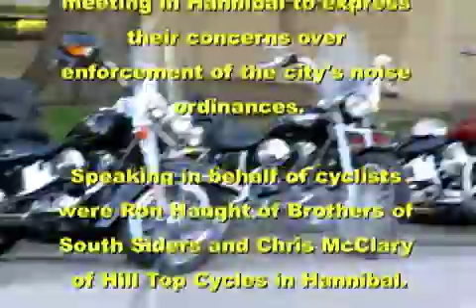Noise ordinance cyclists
Hear local motorcyclists comments regarding enforcement of the city's noise ordinance.